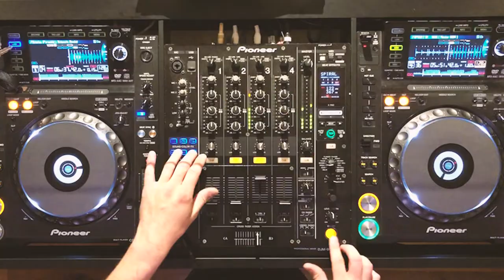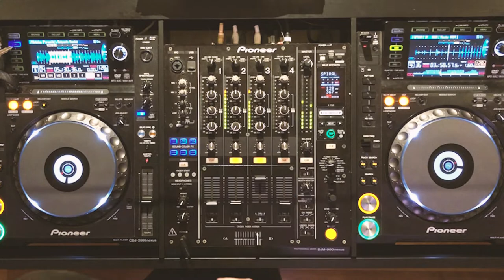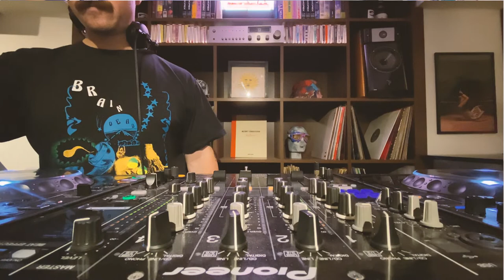Harrison BDP | In-Store Session - 28 June, 2022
Welsh DJ and producer Harrison BDP, a favourite of labels like Shall Not Fade and Dansu Discs, makes his Istanbul debut in Vamonos, blessing the store with some groovy house music!